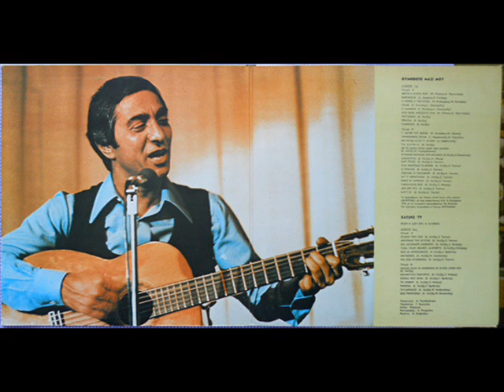ΣΑ ΔΕ ΝΤΡΕΠΟΜΑΣΤΕ - ΚΩΣΤΑΣ ΧΑΤΖΗΣ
(Sa de ntrepomaste - Kostas Xatzis)
Στίχοι:Γιώργος Βραδυνός
Μουσική:Κώστας Χατζής
Δισκογραφία: Θυμηθείτε Μαζί Μου - 18 Χρόνια Κώστας Χατζής : Thumithite mazi mou - 18 xronia Kostas Xatzis 1979

Εμείς δεν τον προδώσαμε ποτέ μας τον Χριστό
κάναμε πάντα το σωστό
και τον σεβόμαστε.

Σα δε ντρεπόμαστε

Όταν φτωχός στη πόρτα μας βοήθεια μας ζητά
πάντα τα λίγα μας λεφτά | τα μοιραζόμαστε
σαν δε ντρεπόμαστε

Την καλοσύνη δίνουμε παντού μ' απλοχεριά
και για τα νηστικά παιδιά
πάντα νοιαζόμαστε.

Δε βάλαμε το πονηρό στο νου,
με τη γυναίκα τ' αλλουνού
δεν κολαζόμαστε,
σαν δε ντρεπόμαστε

Σκοτώσαμαν, σκοτώσαμε σε δύσκολη στιγμή
για του σπιτιού μας την τιμή
και το καυχιόμαστε

Κι αν κλέψουμε, όταν κλέψουμε, γιατ' είμαστε φτωχοί
κάνουμε μείς μια προσευχή
και συγχωριόμαστε.

Εκλέψαμε, σκοτώσαμε και θα 'πρεπε γι' αυτό
εμείς, αντί για το Χριστό
να σταυρωνόμαστε
κι όμως υπάρχουμε και ζούμε,
και δεν ντρεπόμαστε.

Σα δε ντρεπόμαστε

να σταυρωνόμαστε
κι όμως ακόμα υπάρχουμε και ζούμε,
και δεν ντρεπόμαστε.